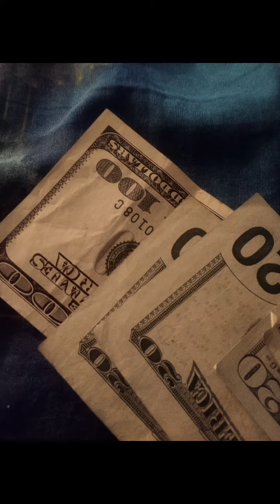NBA YOUNGBOY Vlog 2024